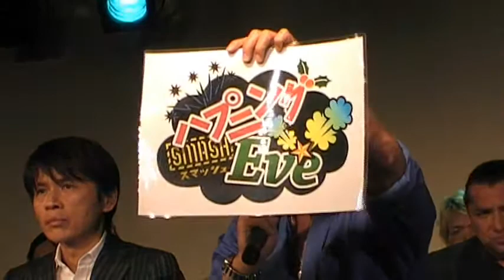SMASH.10 Press Conference 3/7 - Nov.20.2010 各選手意気込みを語る（1）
2010年11月20日に行われた『SMASH.10』（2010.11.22/JCBホール）直前会見＆FCFチャンピオンシップ調印式の模様をお届け！